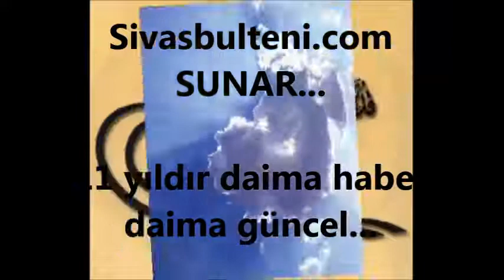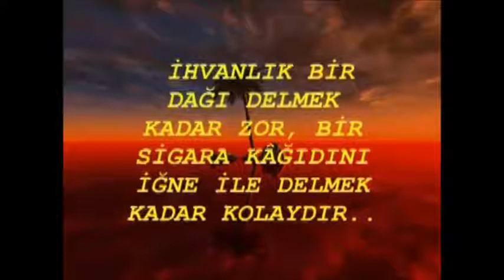Sivaslı İhramcızade İsmail Hakkı Toprak Hazretleri